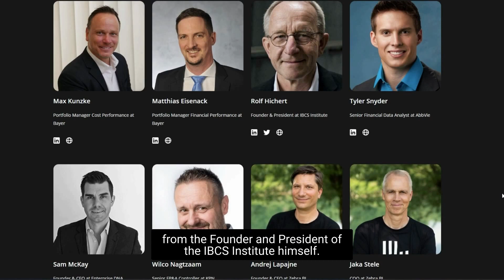🔥 ACTION 2022 - What is Actionable Reporting Summit and why you shouldn't miss it!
Join us at ACTION 2022, where reputable executives will share their experience and best practices 🔥 June 9th!

Zebra BI's ACTION 2022 is a unique 1-day business event fully dedicated to the topic of actionable reporting and digital transformation with the help of Power BI.

You will see first-hand case studies and best practice examples, and also get know-how from keynote panelists.

Let's ignite the discussions and the exchange of experience and knowledge with reporting experts and enthusiasts worldwide! 🔥

Don't miss the opportunity to gain valuable input, ideas, and inspiration for driving the change in your company!

On June 9th, BI experts from the world’s top companies will share:
⚡ their experiences in turning data into useful actionable reports,
⚡ their practical knowledge of solving the main reporting challenges and,
⚡ how they envision the future of BI and DataVisualization.

Be part of the first virtual summit dedicated to sharing real-life business experiences among analytics & business intelligence experts.

Learn how to work on your reports smarter, faster, and with more ease.

You don’t want to miss this! Reserve your spot now